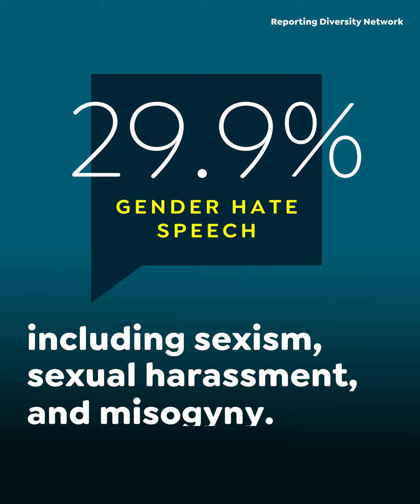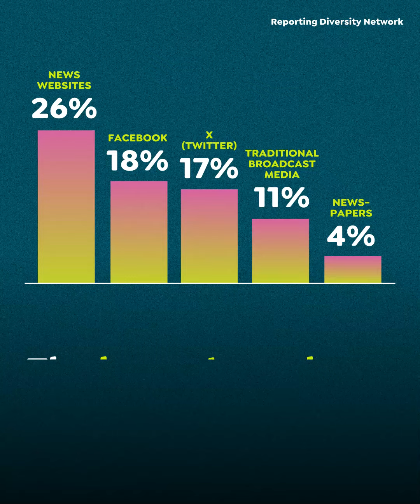What has changed in Bosnia and Herzegovina since the last media monitoring report?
Bosnian and Herzgeovina's society is severly divided along ethnic lines.🇧🇦

However in the last cicle of media monitoring the biggest number of hate speech was recorded on the basis of gender. 👆

Read the whole report by visiting the RDN's website (the link is in the bio).🖇